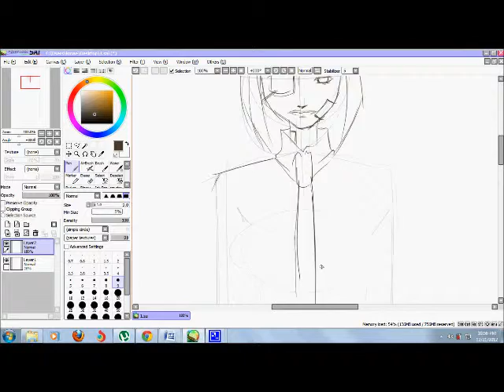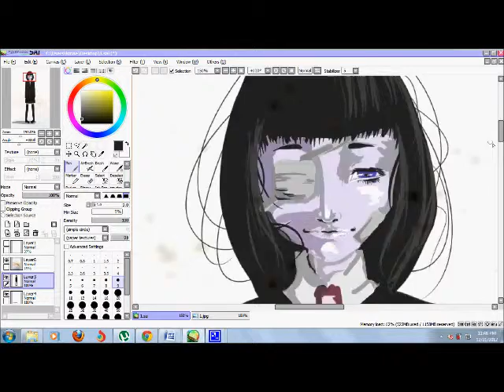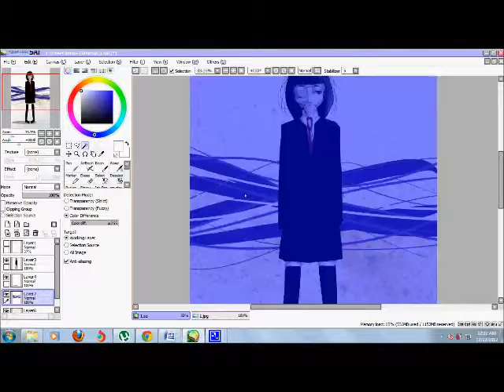Speed Paint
Song: Wired Life
By: Kuroki Meisa